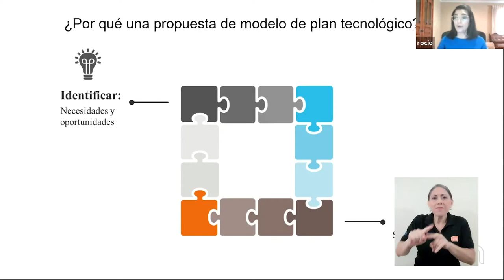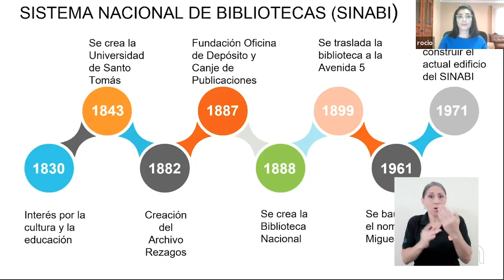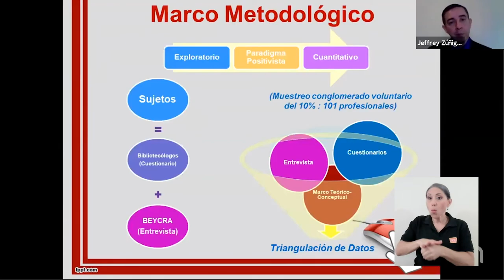Guia presentacion virtual de TFG - Escuela de Bibliotecología y Ciencias de la Información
La Escuela de Bibliotecología y Ciencias de la Información de la UCR creó una guía para la presentación de Trabajos Finales de Graduación de forma virtual. De esta manera lograrán que los estudiantes no se atrasen en la finalización de sus estudios.